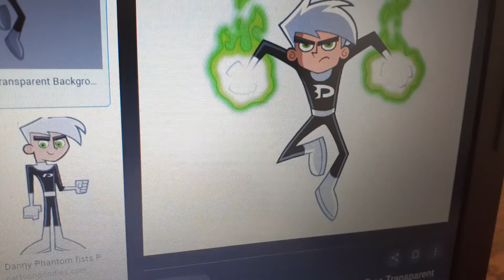How to draw danny phantom